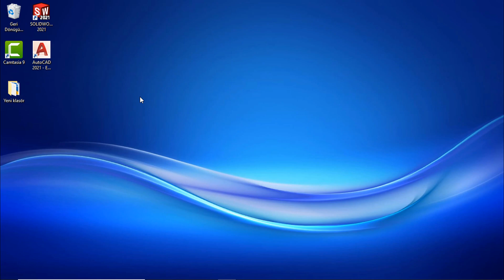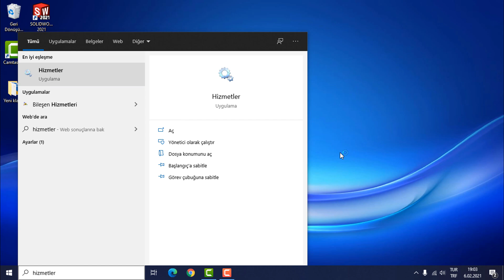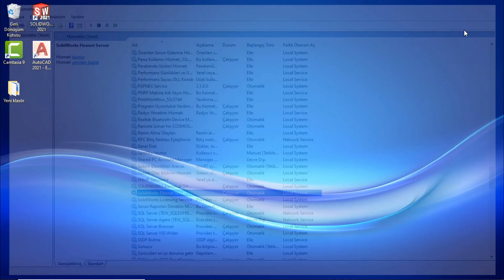SOLİDWORKS standard için bir lisans sağlanamadı. Lisans sunucusuna bağlanılamıyor. (-15, 10, 10061)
Solidworks Flexnet Server hatasının çözümünü anlattım.

Diğer hatalar için buraya tıklayın.